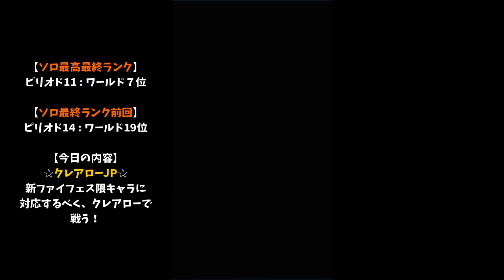【ファイトリーグ】クレアローJPで環境に対応！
☆今回はクレアローを使って、厄介な新US＆現環境に対応するべくデッキを編成してみました！

※使ってほしいデッキなどがあれば、コメントお願いします♪
※使っているデッキ、現在のランク、アドバイス、リーグで当たったよ報告などなど…お待ちしてます！